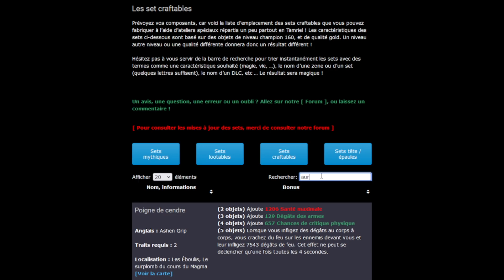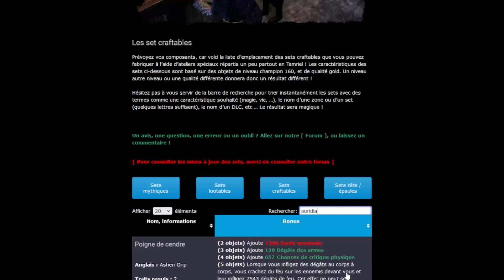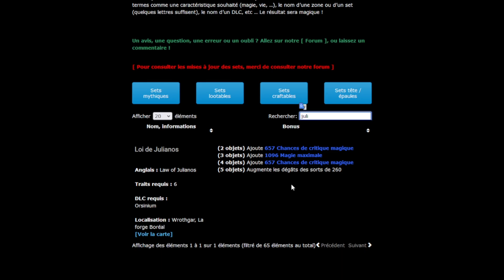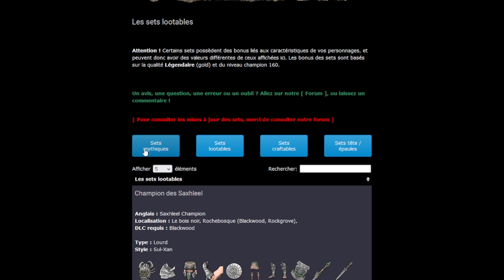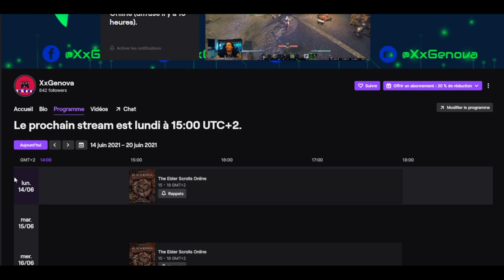Un type de set souvent sous-estimé sur TESO !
N'hésite pas à venir me voir en stream sur Twitch le Lundi, le Mercredi, ainsi que le Vendredi de 15h à 18h !

Je vous retrouve aujourd'hui pour vous parler d'un type de set souvent mis à l'écart par bon nombre de joueurs, et qui pourtant reste très pratique !